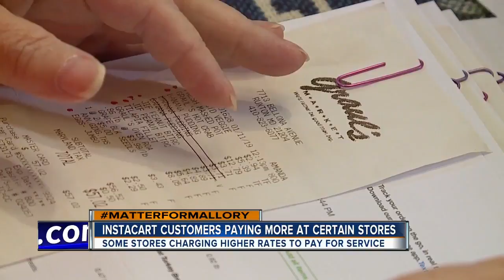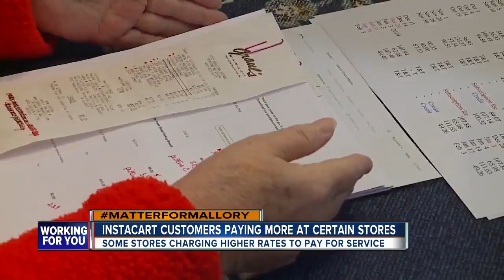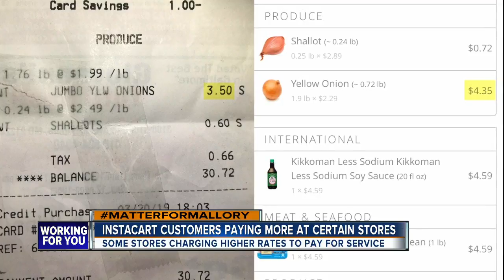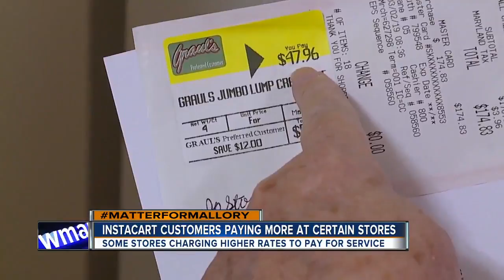WMAR 2 News Latest Headlines | April 7, 10pm